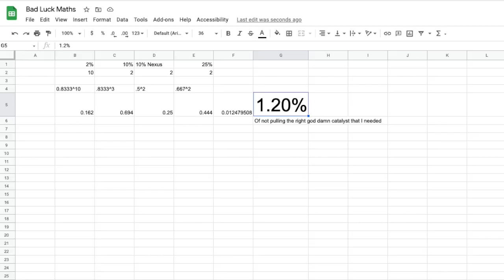Did I Make A Mistake? New R3! Late Spring Cleaning Opening | MCOC Roob | Marvel Contest of Champions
I made a questionable rank up to become Thronebreaker. Was it worth it?!?